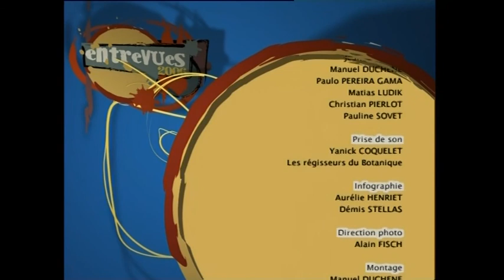Entre Vues 2006 " Lichen " - Cie d'Ici P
Un duo, deux femmes, une question : « Que feriez-vous pour être aimés ? » et les chemins empruntés pour le dire. Une question à la fois naïve et essentielle dont la réponse peut contenir toute une vie, dont la nature est génératrice de l'énergie propre à l'humain, de son ambiguïté, de sa richesse. A travers cette question, c'est l'approche de l'intimité, du lien, du singulier, de la féminité. C'est tenter de déporter l'individu des codes et images uniques, amener ces images à dérision, les pousser à l'extrême pour ouvrir un passage déchiré et aller vers les craintes premières et les envies réelles. C'est donner corps à l'anonyme et se demander : « Qui est autrui ? ».